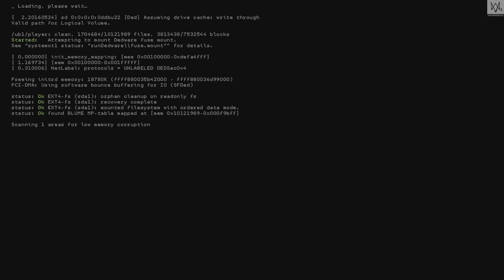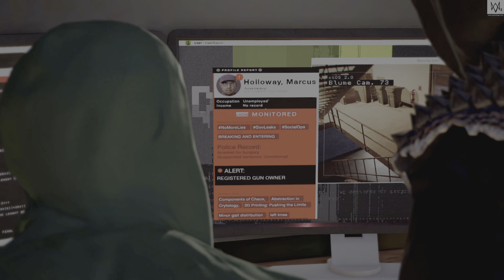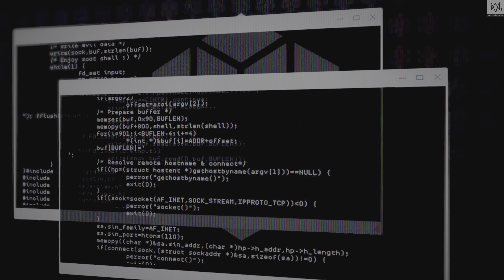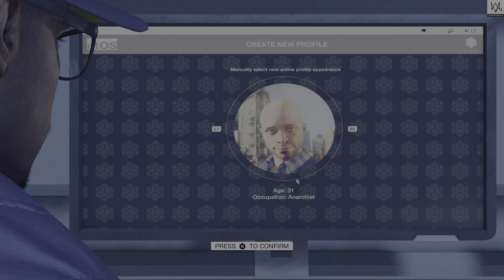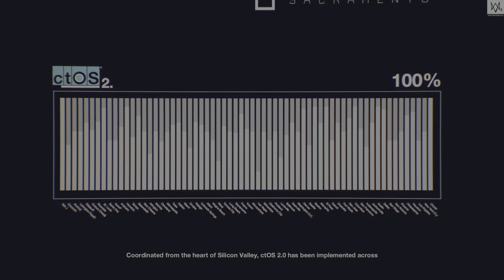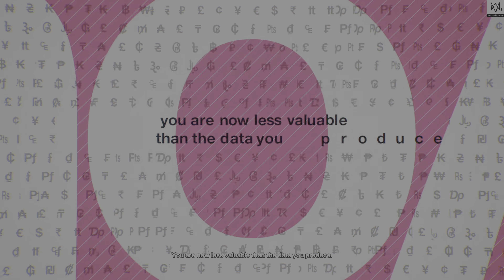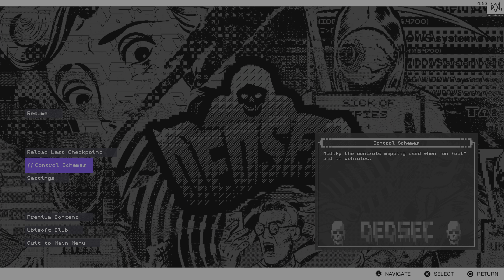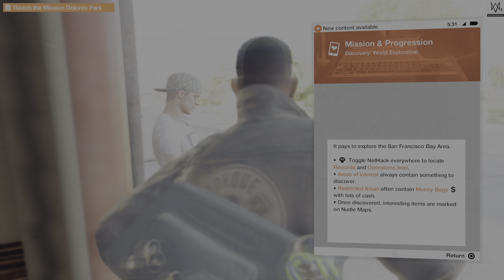WATCH_DOGS 2